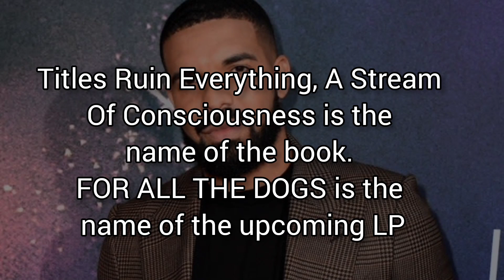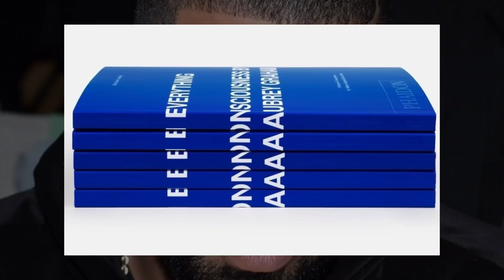Drake Releases Poetry Book, Announces New Studio Album